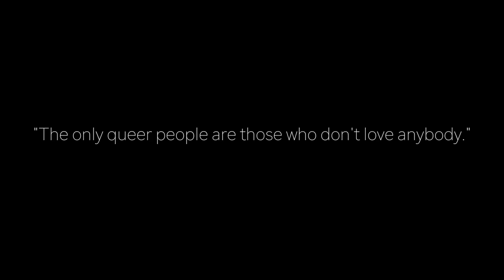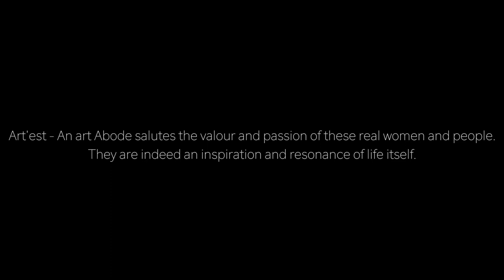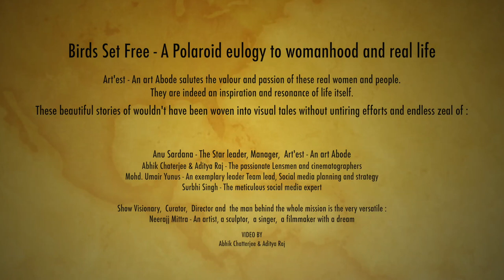Coming Out- Set Free by Akassh k Aggarwal